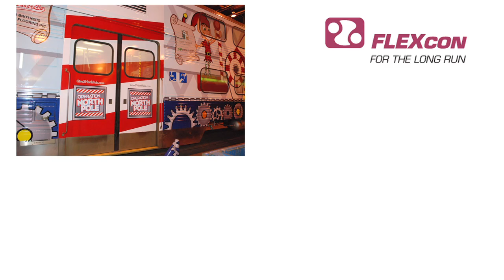Operation North Pole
Flexcon Provides Materials to Wrap Trains Escorting Children Suffering from Life-Threating Illnesses with a Fantasy Experience of Traveling to the North Pole